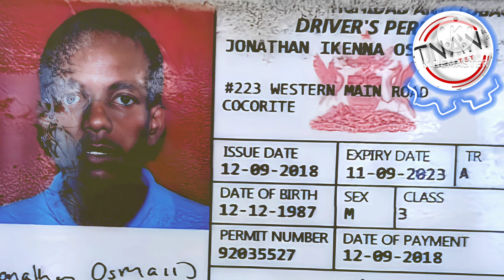Mass Shooting In Cocorite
A bloody mass shooting in Cocorite claimed the lives of four and left eight seriously injured on Saturday May 4th, 2024

Around 11 pm residents of Powder Magazine Phase 1 in Cocorite were at the side of Building F which is used by residents as a recreation area. One of the victims operates a fast food stall under a tent there.

Residents were reportedly buying food and playing cards when a gunman with an assault rifle opened fire on them from across the road.

As they attempting to scamper away, two men armed with handguns ran into the secluded area and shot at some of them before they and the other gunman escaped in a waiting vehicle.

 The deceased were identified as 22 y.o Shaquille Ottley, 57 y.o Antonio Jack, 31 y.o Sadiki Ottley, and 36 y.o Jonathan Osmond.

 The injured men are 26 y.o Kennan Downes, 22 y.o  Johan Anthony, 27 y.o Jovan Huggins, 19 y.o Moses Thomas, 39 y.o Mylesy James,  23 y.o Ro-Vaughn London, 36 y.o Dwayne Elliot, and 34 y.o Irvin Samuel.

Crime scene experts visited the scene and recovered over 42 spent
shells of 7.62mm and 9mm calibres.

According to sources, officers of the Western Division and the Homicide Bureau of Investigations received information that the man was responsible for the massacre attempting to flee the country the following night.

Officers went to the airport at around 10:30 pm, where they found the suspect with his luggage.

The suspect had in his possession a TT passport containing a valid US visa and boarding pass to a Caribbean Airlines flight bound for JFK International Airport, New York.

A search warrant was obtained, and officers found eight rounds of 5.56 ammunition at his home.

The officers also found a magazine containing five rounds of 9 mm ammunition.

The suspect thirty-three-year-old brother was also arrested at the house.

Both men are expected to be questioned by investigators for the massacre in Cocorite.

 The suspect and his brother who were arrested are the sons of deceased notorious Gangleader Dexter Gillard, aka "Sugars."

SOCIAL

📷 tnanp868  Add For Graphic Content